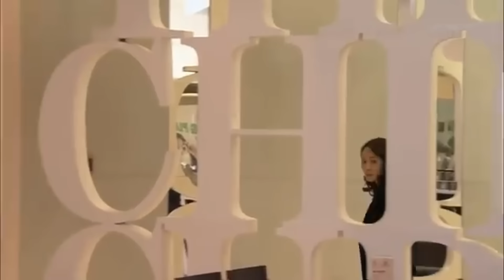🎀丈夫和小三出席婚禮，卻發現董事長的新娘竟是前妻，嚇得腿都軟了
劇名（Drama Name）：【女人的抉择】